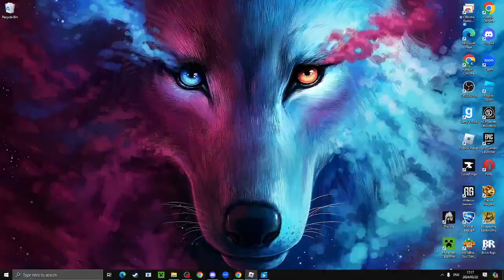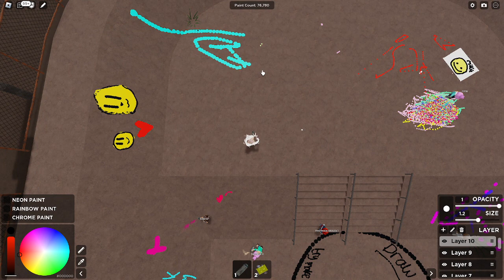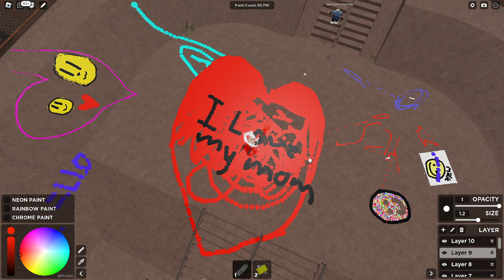me and my friend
playing roblox with my friend